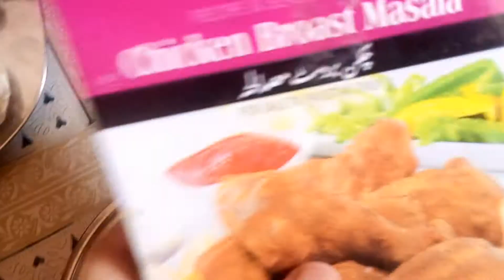Cranchi Nekets gher me banana Sekhee | how to make Nekets | Hafsa vlog and routin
is video me hum ap ko Nekets banana sekhayngee .
omeed he ap seb samejhkihongee

I hope you are enjoying video